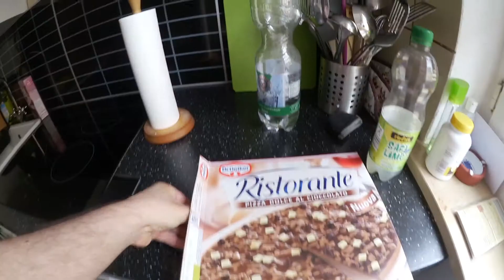SCHOKOLADEN PIZZA !? Wie schmeckt die eigentlich ? | Fresh Life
HAAAAAALLLO HIER UNTEN IHR KERZENSTÄNDER

Du magst gerne Kurzfilme die dich vom Hocker hauen ?
dann schau bei unserem gemeinsamen Kanal vorbei
Movie Tube Germany:
Keine sorgen leute ist nur ein kurzes knackiges video das richtige kommt freitag oder samstag um 14 uhr freunde ^^